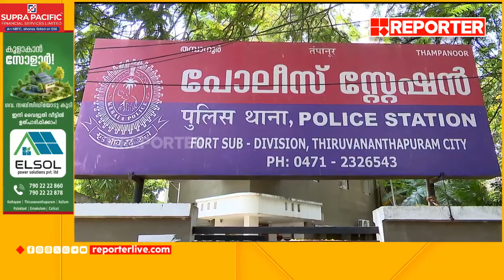ആശുപത്രിയില്‍ വെച്ച് നഷ്ടമായ സ്വര്‍ണം തിരികെ നല്‍കി ട്രാഫിക് പൊലീസ്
ആശുപത്രിയില്‍ വെച്ച് നഷ്ടമായ സ്വര്‍ണം തിരികെ നല്‍കി ട്രാഫിക് പൊലീസ് | Thiruvananthapuram | Traffic Police

With Regards
Team RBC